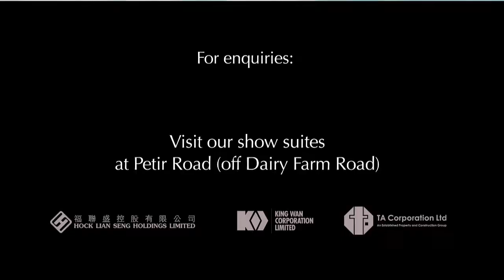Skywoods Condo TV Commercial Singapore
Commissioned by Ad Planet, this 60 seconds TV commercial features great talents like Tara Ruston from Beam Artistes & Damien from Red Carpet. Shot with the Red Epic over 2 days in Holt Park, Kent Ridge Park & the Skywood showroom.

Director: Andrew Ee
Director of Photography: CK Chan